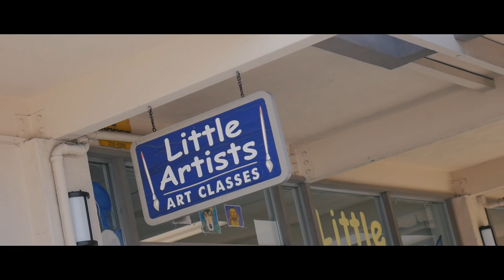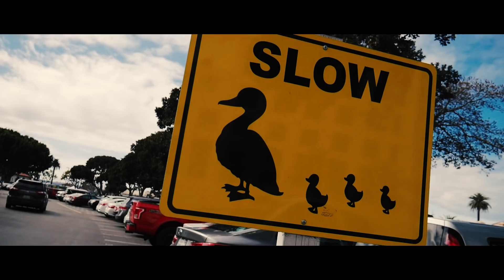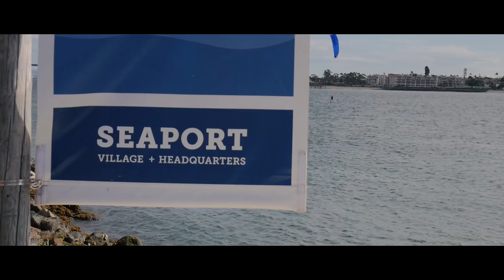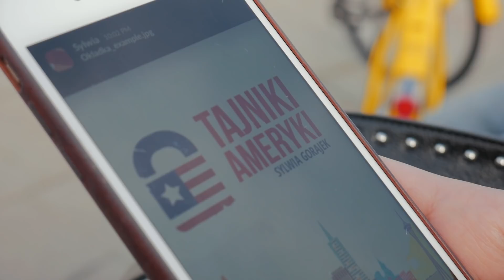Spotkanie z Sylwią i Kubą z JaiOn.pl! | VLOG #19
Po wielu latach znajomości przez Internet w końcu miałem ogromną przyjemność spotkać się z Sylwią i Kubą Gorajek - autorami bloga JaiOn.pl, serii talk-show Valley Talks or portalu UnStock.io. Wspaniałe spotkanie!

Inne soszial midia: jak będą, to będą! :)

Jeśli ten film nie spowodował u Ciebie zerwania umowy na Internet, zostaw polubienie, subskrypcję i soczystą pionę a przy okazji kliknij ten dzwoneczek aby zawsze znać moment, w którym popełniam kolejny film!

Montaż: jam sam.

A jeszcze se Gonciarza zapromuję, a co, przezacną chłopina robotę robi. Może mnie nawet kiedyś obejrzy i komentarz zostawi, ooo.

Ktoś to w ogóle czyta do końca? :)